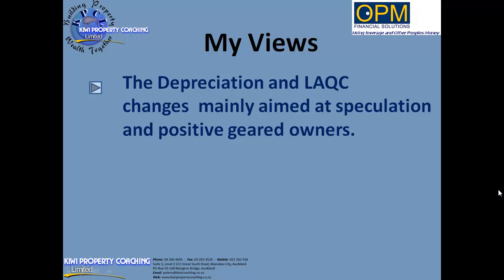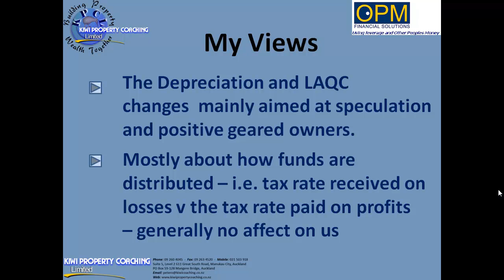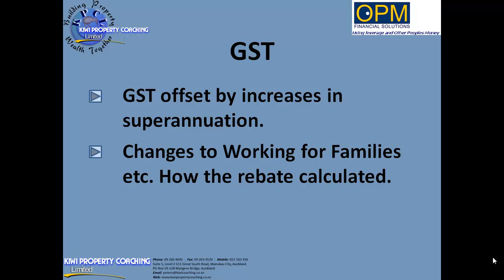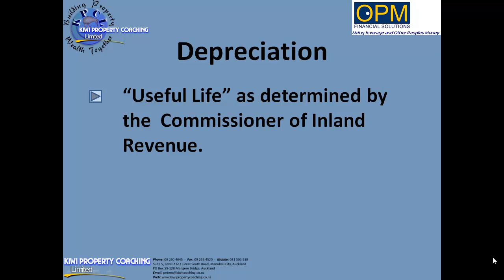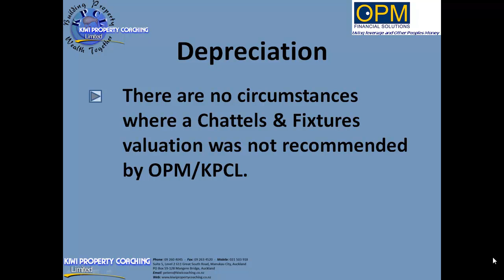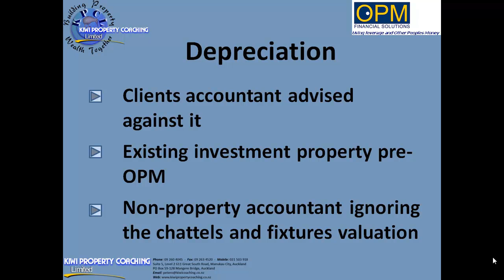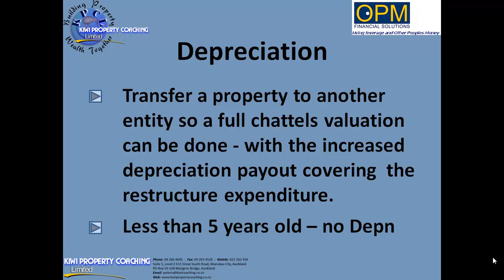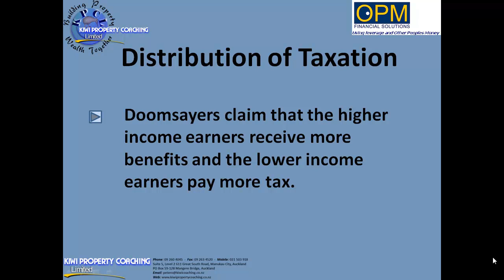Budget 2010 Part 1 - By Peter Orr, KPCL.mp4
NZ Budget 2010 - How will it affect property investors.